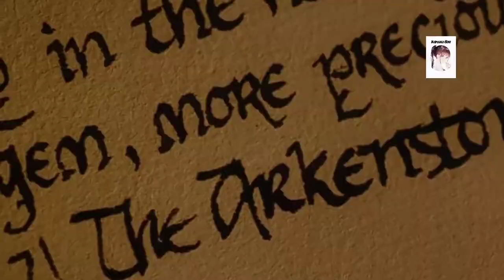The Hobbit An Unexpected Journey /Part -1/Explained in Hindi /Hindi explanation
You can tell me about your favorite  drama or the next drama you want me to explain..🤗
A reluctant Hobbit, Bilbo Baggins, sets out to the Lonely Mountain with a spirited group of dwarves to reclaim their mountain home, and the gold within it from the dragon Smaug.